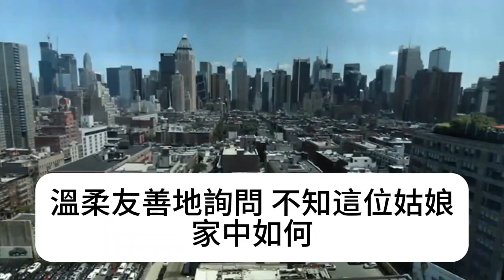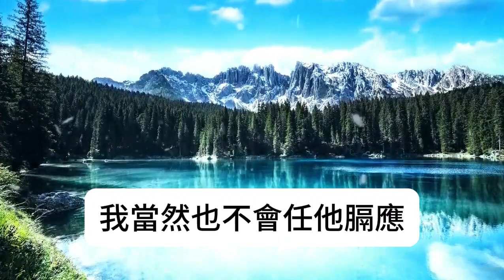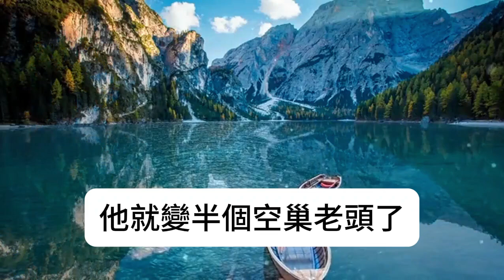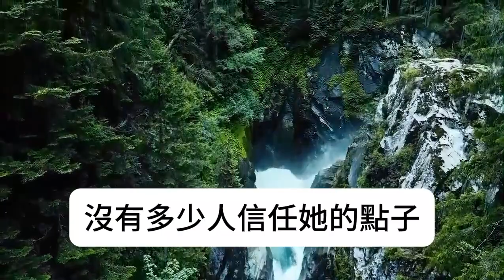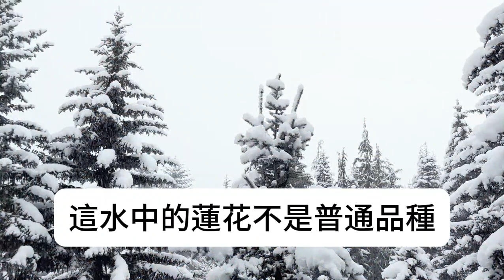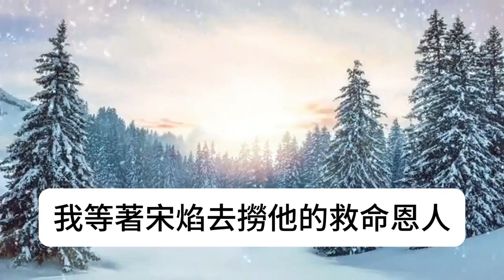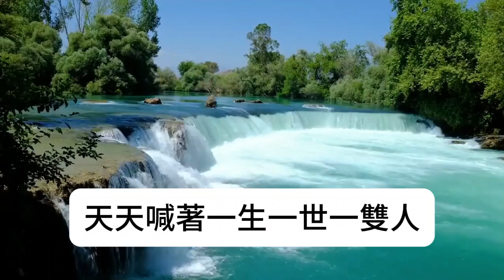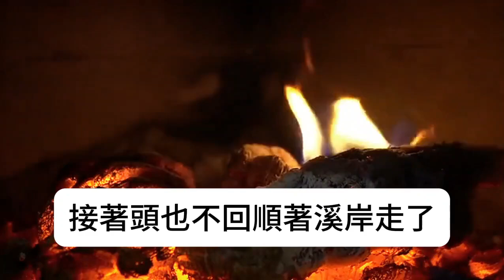夫君帶回來一個姑娘，我等她行禮，她嚷嚷著人人生而平等，我提議她做妾，她拉著夫君要一生一世一雙人。夫君叫我讓著她。我默然半晌。一腳把他踹進臭水溝：你才和狗生而平等呢，你們兩個一生一世一雙狗去吧！